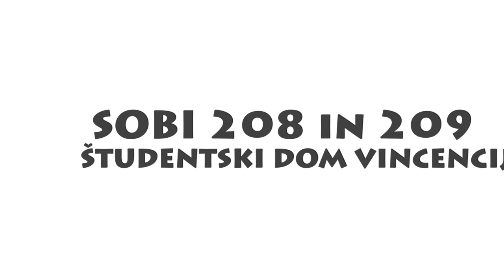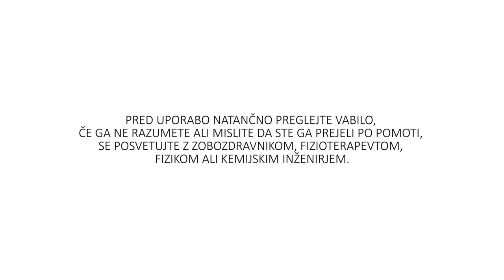Sobi 208 in 209 - Kmalu3: Revelation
Tretji del trilogije.
Kmalu: Revelation
Razkrili smo: ŽUR dveh sob.

V glavnih vlogah: Primož Kolarič, Peter Maležič, Žiga Lovšin, Rok Černelič
Kamera: Žiga Lovšin, Rok Černelič, Peter Maležič, Primož Kolarič
Scenarij in glasba: Peter Maležič
Režija: Rok Černelič
Svetovanje: Peter Maležič
Mimoidoči: Damir Zadravec